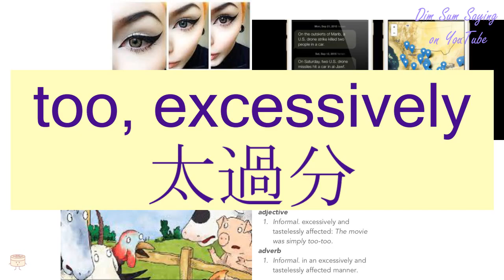"TOO, EXCESSIVELY" in Cantonese (太過分) - Flashcard